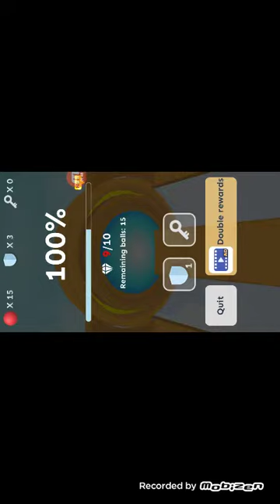Rolling Sky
I dont know. Felt like giving back so here